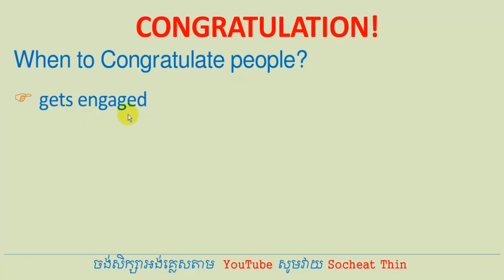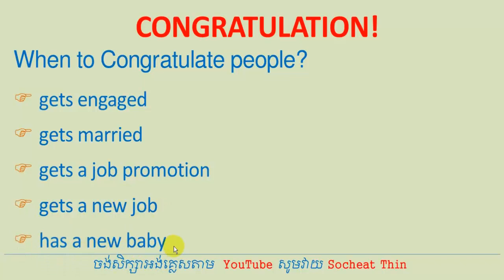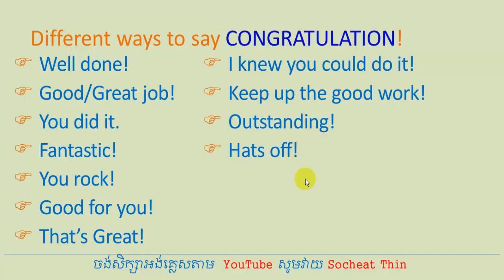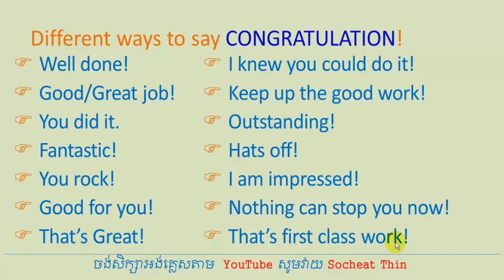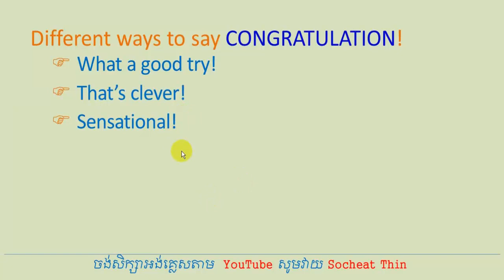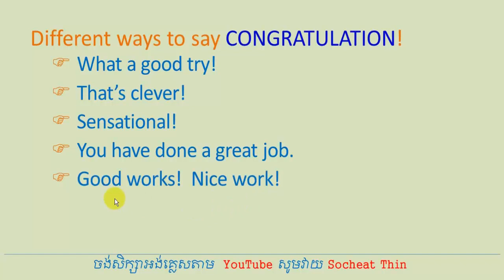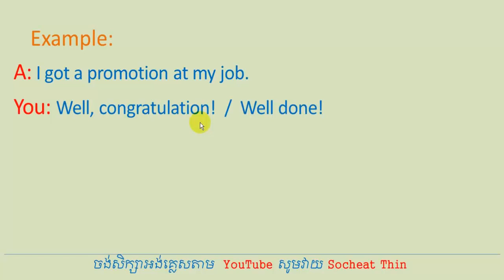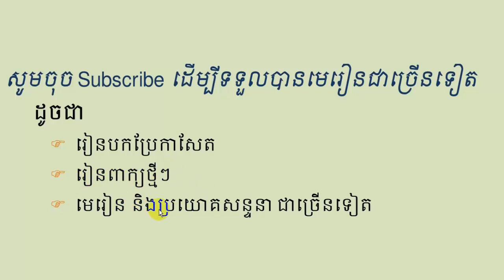Lesson 363 - Different ways to say CONGRATULATION in English Socheat Thin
Lesson 363 - Learn English Khmer, English conversation, English grammar, English sentences with Cambodian, with Khmer teacher, Cambodian teacher. English to Khmer, Khmer to English, speak Khmer